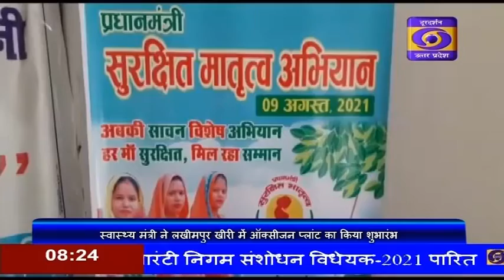10.08.2021 Hindi Samachar 08 AM II उज्ज्वला योजना के दूसरे चरण का आज प्रधानमंत्री करेंगे शुभारंभ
प्रधानमंत्री नरेन्द्र मोदी ने आज वीडियो कांफ्रेंसिंग के माध्यम से महोबा जिले में प्रधानमंत्री उज्ज्वला योजना के दूसरे चरण का करेंगे शुभारंभ, योजना के दस लाभार्थियों को मंच से दिया जाएगा लाभ।